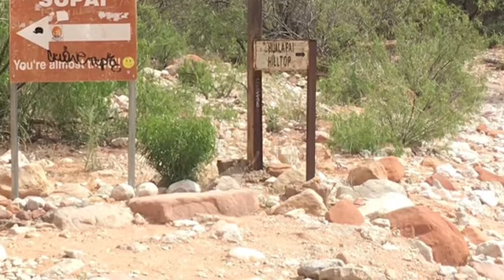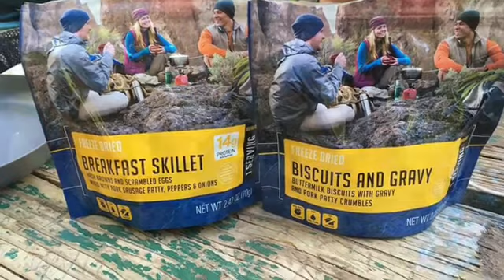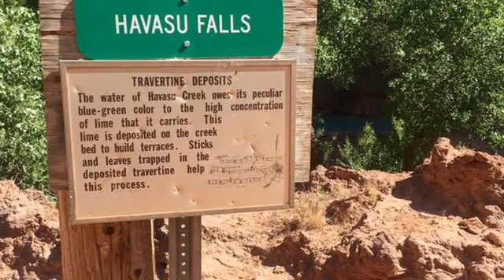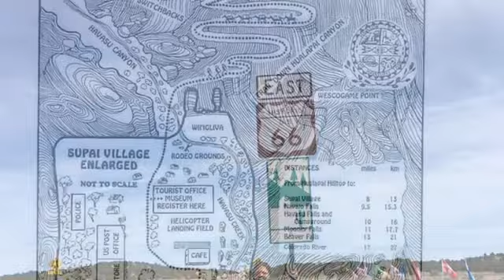Backpacking Havasu Falls